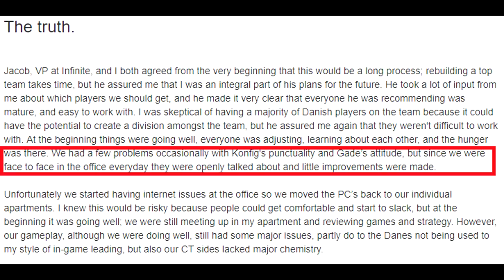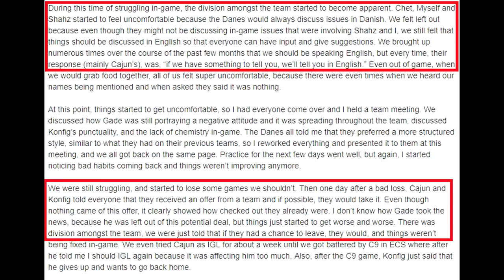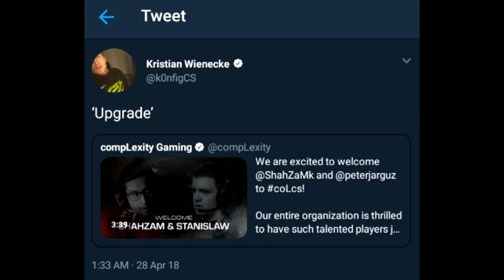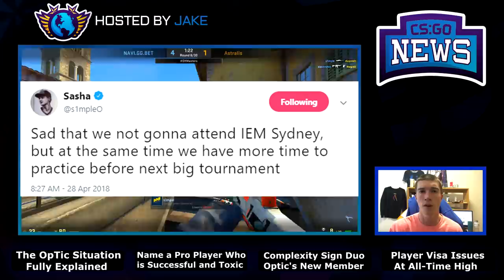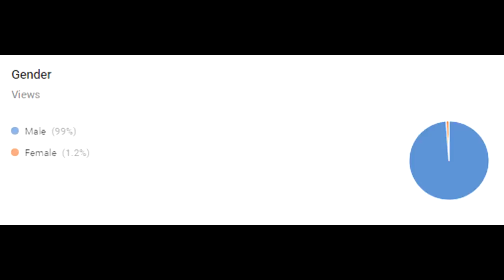The OpTic Conflict Explained, k0nfig vs. Stanislaw, and Visa Issues At an All-Time High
00:18 - OpTic Make More Big Changes
1:09 - Stanislaw Explains the NA Kick from OpTic
4:05 - Stanislaw/Shahzam Heard About Their Kick from the News
4:55 - K0nfig the Next Most Toxic CSGO Player?
6:24 - The Deleted K0nfig Tweets
7:58 - OpTic Sign New Streamer!
8:19 - More Visa Issues for Players and Teams